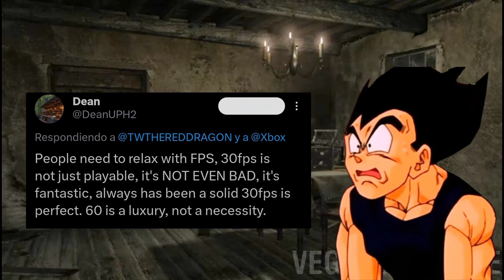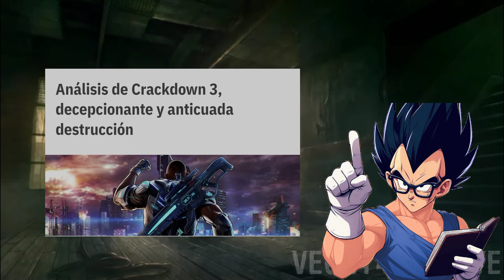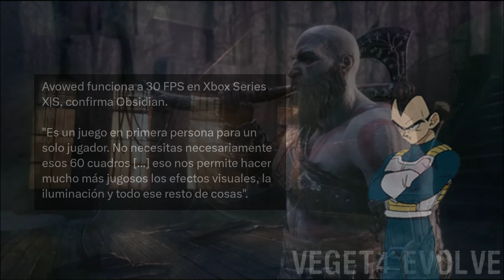Los 60fps Son INNECESARIOS, Segun los 'Gamers'